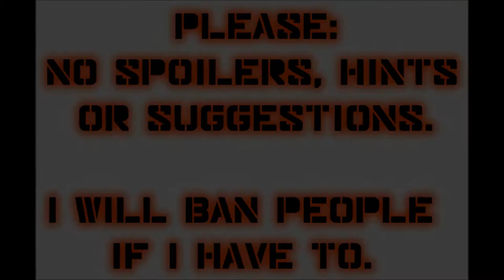Let's Play Mass Effect (Blind), Part 81: Pinnacle Station - Ahern's Special Scenario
(Part 3 of 3) Once we finish up the advanced courses, Admiral Ahern has a special scenario for us, which reenacts a battle he was in during the First Contact War. If we win, we get the remote apartment that he had set aside for his retirement.